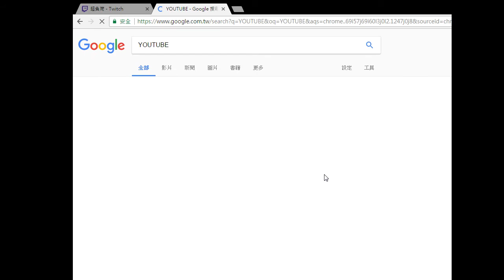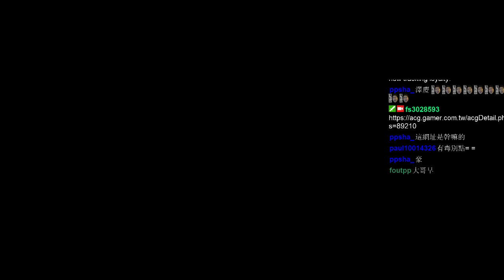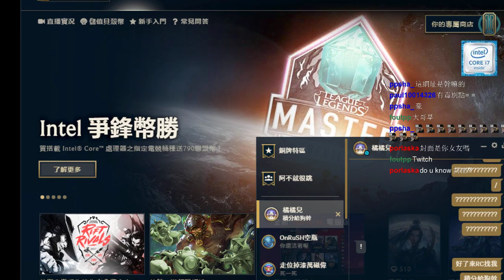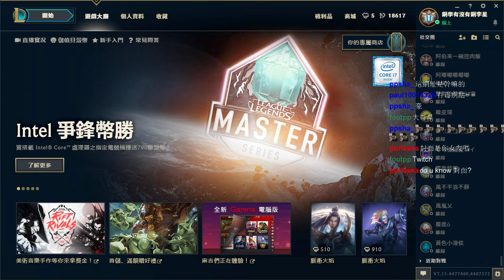6/6 小開 一下 (實況備份) (Part 1)